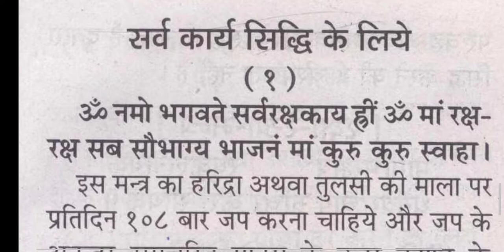सर्व कार्य सिद्धि मंत्र